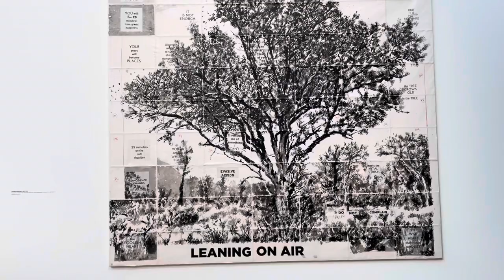William Kentridge. Mudam Luxembourg.13 February-30 August 2021.More Sweetly play the dance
Read the report: 'William Kentridge: the Mudam in Luxembourg displays his absolute masterpiece, a projection across 21 metres'